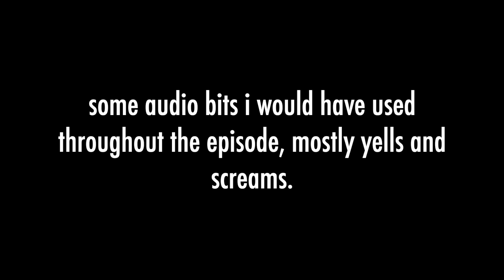What Was Left of The Original BFCDO 6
So.. yeah! New season coming soon :OOO